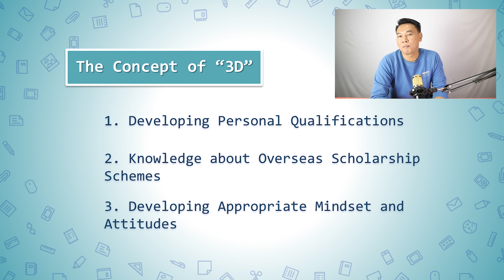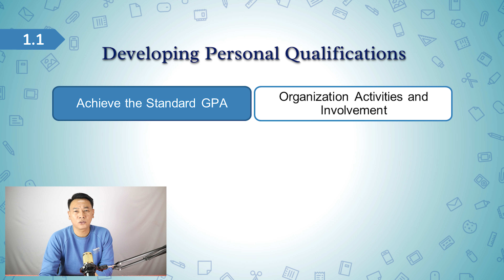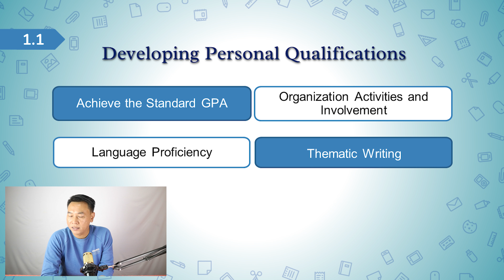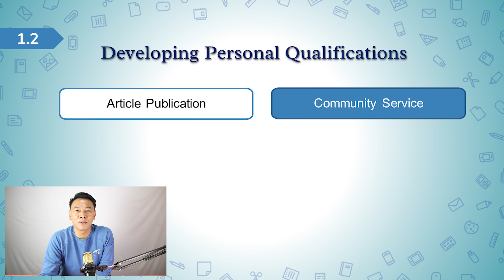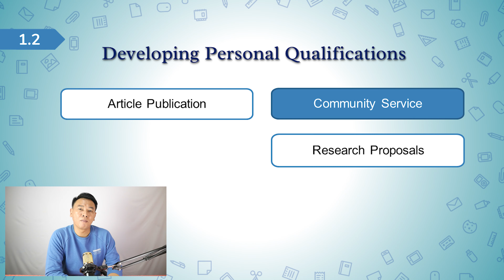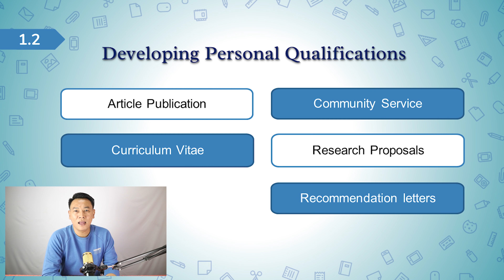Strategies and Competencies to Win a Scholarship (Part 1)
Untuk bisa meraih mimpi studi di luar negeri, diperlukan strategi dan kompetensi yang efektif. Berikut overview hal-hal tersebut yang saya sarikan dari hasil perenungan saya selama ini selaku pejuang beasiswa. Konsep saya rangkup dalam tema 3D: 1. Developing Personal Qualifications, 2. Developing Knowledge regarding Overseas Study, dan 3. Developing Appropriate Mindset and Attitudes.